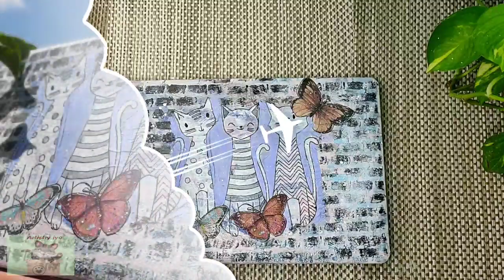yourlaptop Laptop Skin makeover DIy! Laptop cover decor!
Hi dear all. Today, I am going to show you how to DIy laptop cover! Hope you guys enjoy this easy tutorial.